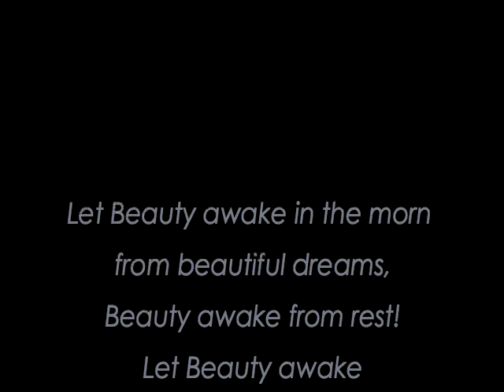Alexey Steele: Torn Beauty at American Legacy Fine Arts (ALFA)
Alexey Steele's exhibtion "Torn Beauty" at American Legacy Fine Arts